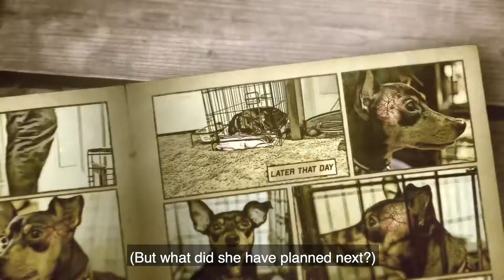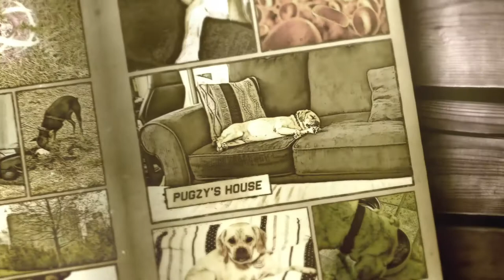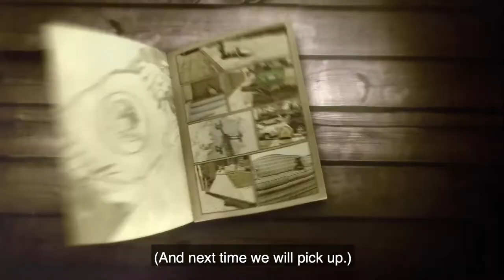Pugzy confronts Evil | Ep. 3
Episode 3
Should Pugzy join the Darkside? Ruby tries to convince Pugzy to try and take over the world.

Pugzytown is an episodic series about how a dog comes into superpowers.

Pugzytown Credits:

Created by: Curtis Schultz

Directed by: Curtis Schultz
Co-directed by: Wesley Alley

Produced by: Wesley Alley and Curtis Schultz

B unit Camera: Chris Miller

Cast:
Pugzy Voice...Brooke Bradshaw
Ruby Voice...Whitney Alley
Demon Voice 1...Curtis Schultz
Demon Voice 2...Wesley Alley